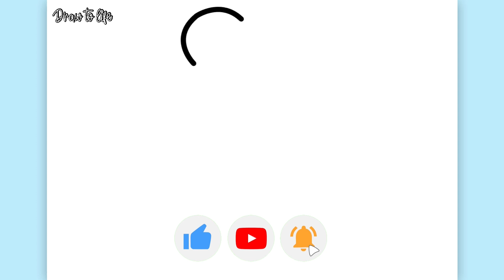How to draw A CUTE PANDA BEAR step by step, EASY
In this video, we'll show you how to draw a cute panda bear step by step. Pandas are one of the most beloved animals in the world, with their round faces and adorable expressions. But if you've ever tried to draw a panda, you know that it can be a bit challenging to capture their unique features.
That's why we've created this tutorial to help you master the art of drawing a cute panda. We'll start with the basics, showing you how to draw a panda in a simple, easy-to-follow way. From there, we'll add in more details, such as their distinctive black and white fur and the round shape of their bodies.
One of the great things about this tutorial is that it's suitable for artists of all skill levels. Whether you're a beginner who's just starting out or an experienced artist looking to refine your techniques, we've got you covered. Our step-by-step instructions are easy to follow, so you can create a beautiful panda drawing in no time.
We'll also share some tips and tricks to help you add personality and charm to your cute panda drawing. Whether you want to give your panda a playful expression or make them look like they're sitting in a field of bamboo, we'll show you how to bring your drawing to life.
So if you're ready to learn how to draw a cute panda bear, grab your pencils and let's get started! With our guidance, you'll be able to create a panda drawing that's so cute, you'll want to give it a big hug.